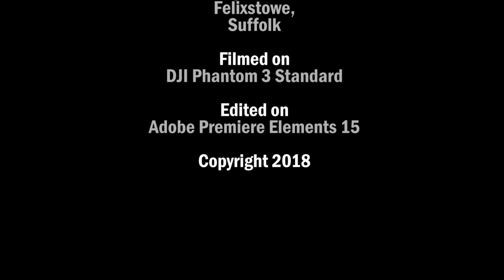Felixstowe Port From The Air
Filmed from a DJ Phantom 3 Standard